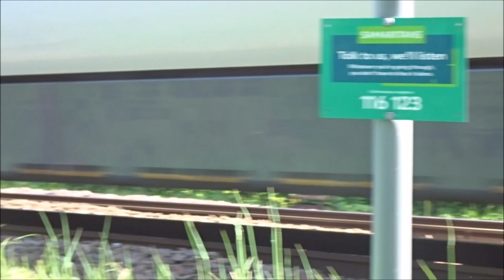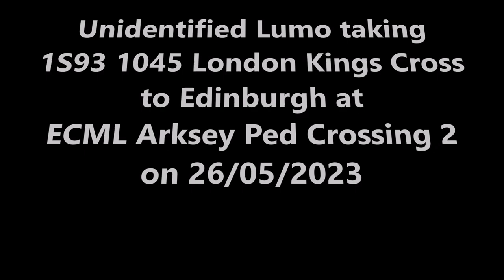ELECTRIC RAIL 2023 08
Part of ELECTRIC RAIL series by Tony Gibbs